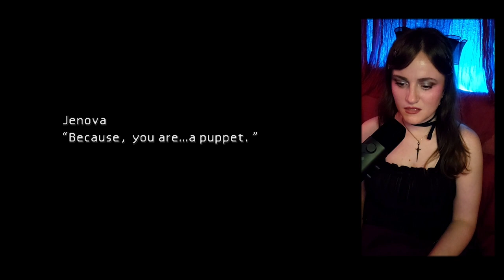The Most Shocking Moment in Gaming History? First Time Playing Original FF7 (Reaction)